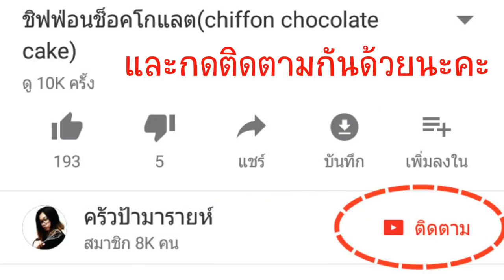วุ้นกะทิกาแฟ l ครัวป้ามารายห์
วุ้นกะทิกาแฟ
ขนาดพิมพ์ 7x7 นิ้ว ใช้พิมพ์ ตักวุ้นชั้นละ 13 ช.ต.
ส่วนผสมของชั้นกาแฟ
1.ผงวุ้น 1+1/2 ช.ช.(ถ้าชอบวุ้นกรอบ ก็ใส่ 2 ช.ช ได้เลยค่ะ)
2.น้ำเปล่า 160 ml
3.ผงกาแฟสำเร็จรูป 1+1/2 ช.ต.
4.น้ำร้อน(ผสมกาแฟ) 340 ml
5.น้ำตาลทราย  100 กรัม
ผสมส่วนผสมข้อ (1)+(2) แล้วพักไว้ 10 นาที
ผสมข้อ(3)+(4)+(5) แล้วคนให้ละลายเข้ากัน

ส่วนผสมของชั้นกะทิ
1.ผงวุ้น 1+1/2 ช.ช.(ถ้าชอบวุ้นกรอบ ก็ใส่ 2 ช.ช ได้เลยค่ะ)
2.น้ำเปล่า 160 ml
3.กะทิ 340 ml
4.เกลือป่น 1/2 ช.ช
5.น้ำตาลทราย  25 กรัม